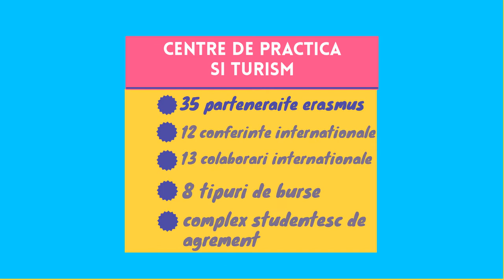Universitatea Constantin Brancusi TARGU JIU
Aplica acum la Universitatea Constantin Brancusi TARGU JIU accesand platforma noastra